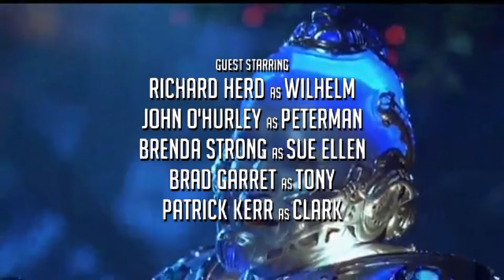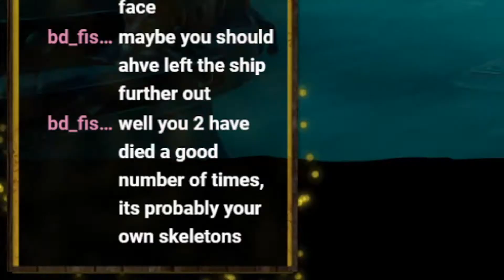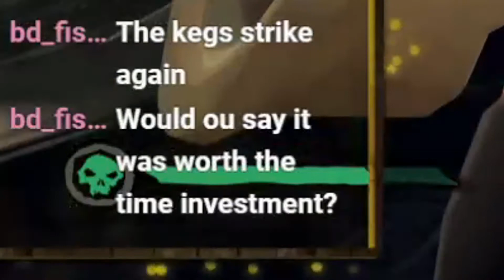INSANE BOSS BATTLE! - Ashen Winds *NEW* Sea of Thieves Update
Robin Food & Winkledink take on the Ashen Lord ''Red Ruth'' for the very first time and things get...heated.
Is the pay off really worth the trouble? Lets find out!